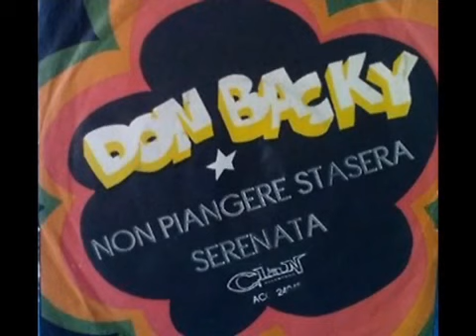Don Backy - Cult 1962-1967 e Cult 1967-1971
I brani che compongono l'Album sono:
Fuggiasco
La storia di Frankie Ballan
L'ombra nel sole
Amico
 La Carità
 Ho rimasto
 Io che giro il mondo
 Mama che caldo
 Voglio dormire
 Cara
L'Amore
Serenata
Come Adriano
L'Immensità
Non piangere stasera
Poesia
Bum Bum Bum
Canzone
Casa Bianca
Samba
Sogno
Un sorriso
Frasi d'amore
Cronaca
Bianchi cristalli sereni